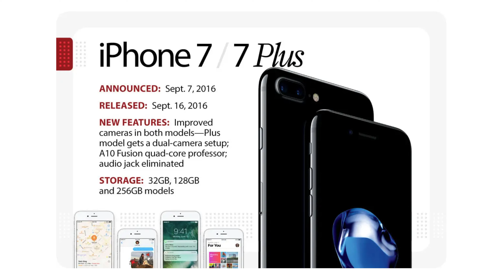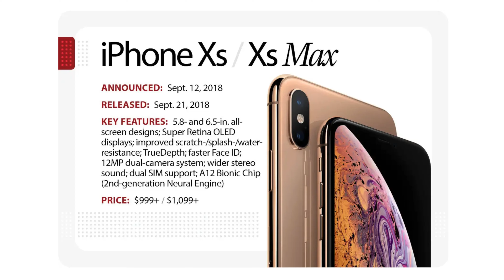History of the iPhone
evolution of the iphone جميع اجهزة ابل
Watch the iPhone evolve through fifteen years of development. Starting with the original iPhone in 2007, which revolutionized the mobile phone industry, and ending with the iPhone 14, iPhone 14 Plus, iPhone 14 Pro, and iPhone 14 Pro Max in 2022.

Evolution of iPhone (2023)
iphone evolution 2007 to 2022

The evolution of Apple's iPhone
As the iPhone ages, it's important to look at how the now-iconic device has matured since its arrival in 2007.